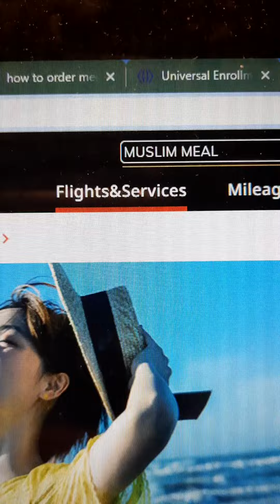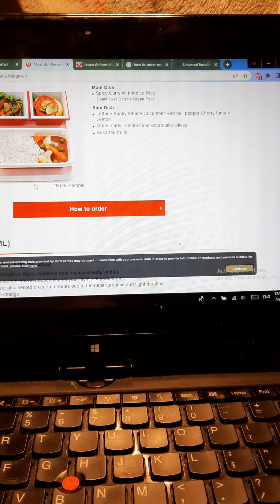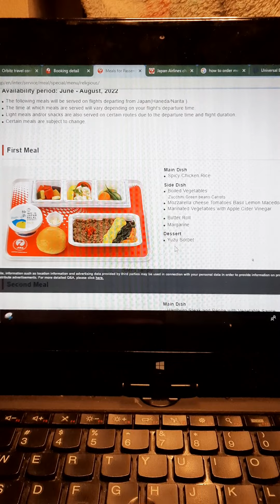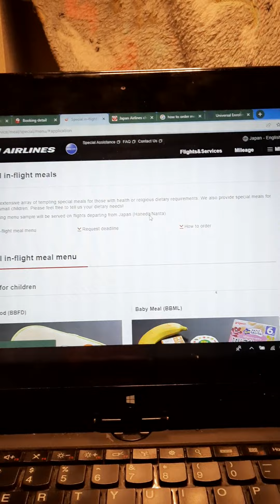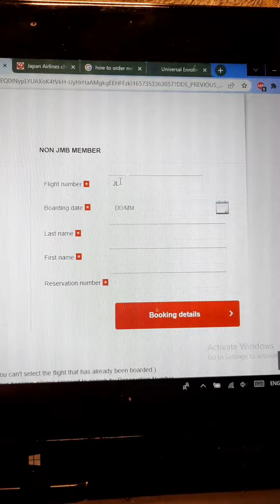Tutorial How to order meal in JAL